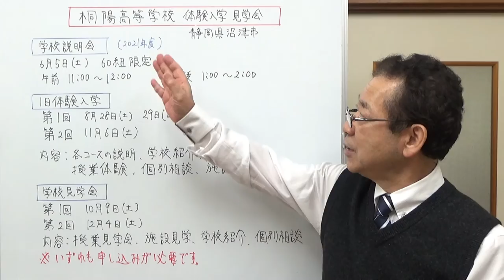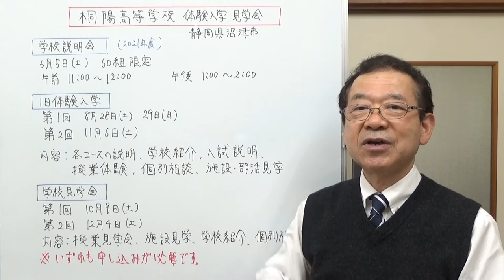桐陽高等学校 体験入学 説明会情報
静岡県沼津市にある、桐陽高等学校さんの情報を紹介しました。